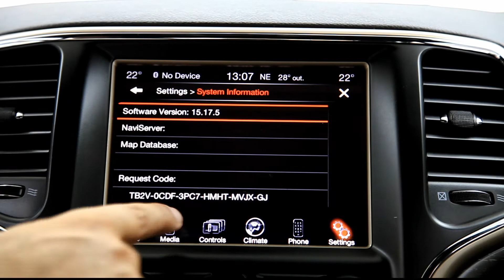Jeep Grand Cherokee in oferta LeasingAutomobile.ro